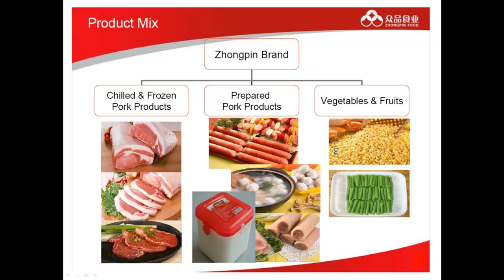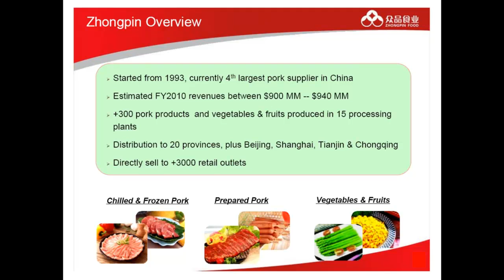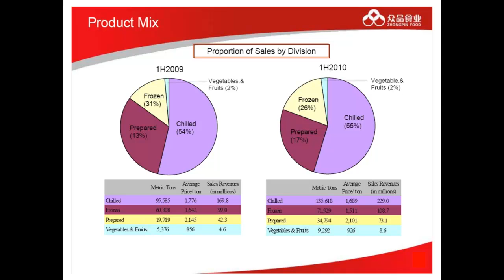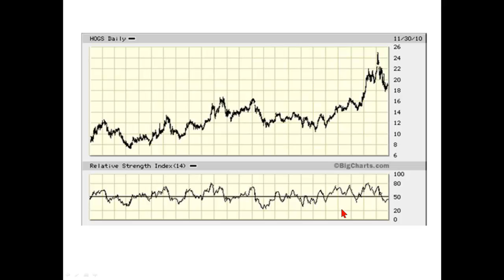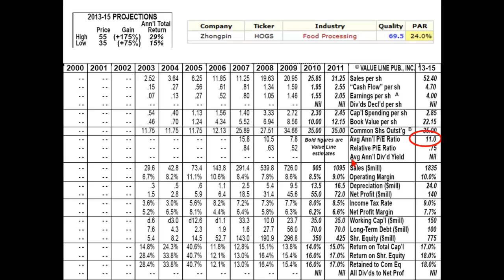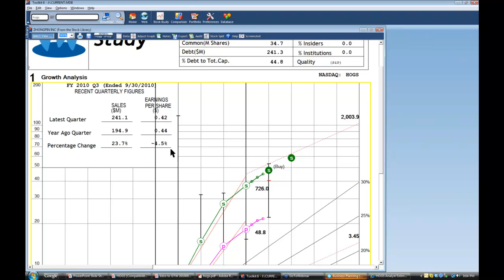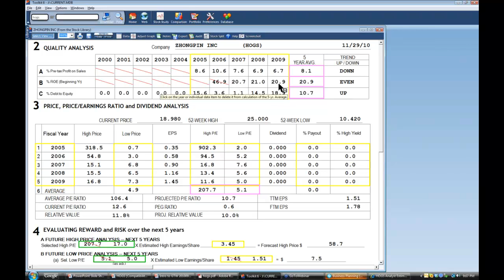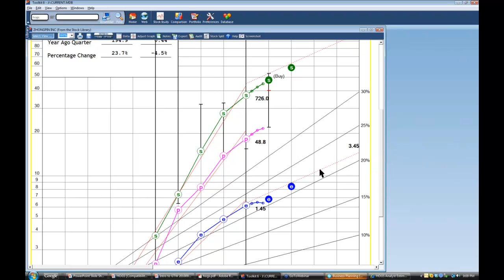20101130roundtable part2b HOGS.mp4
Manifest Investing Roundtable from November 30, 2010. Listen to the encore replay from  four stock picking gurus of manifest as they continue to explore investment ideas in this latest monthly series. All discussions are for education purposes only of course. Part1 covers the big picture overview of their investment series which continues in parts 2 thru 5 as they analyze HOGS, BAC, BRLI and ABT this month.

To learn more about manifest investing please checkout their facebook